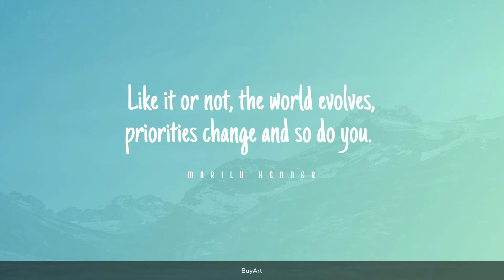180+ Priority Quotes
You should make a conscious decision to choose your priorities every day, because good things will happen when you get your priorities straight. Inspirational priorities quotes will motivate you to prioritize the important things in your life so that you can be successful at anything in life.